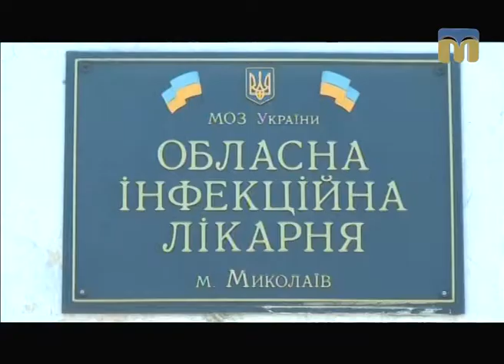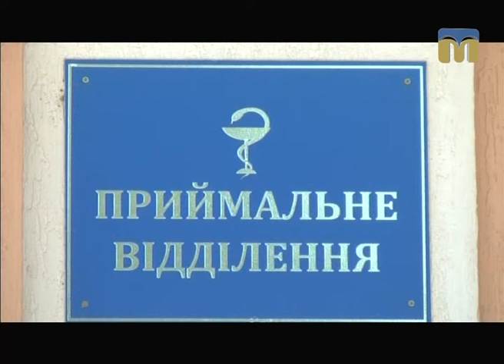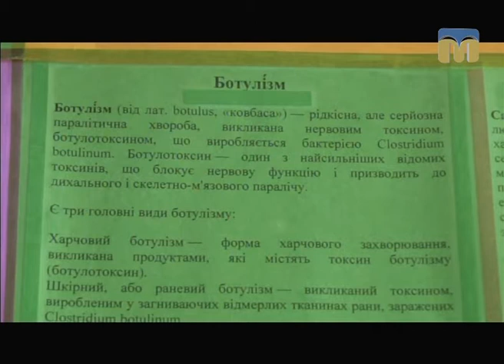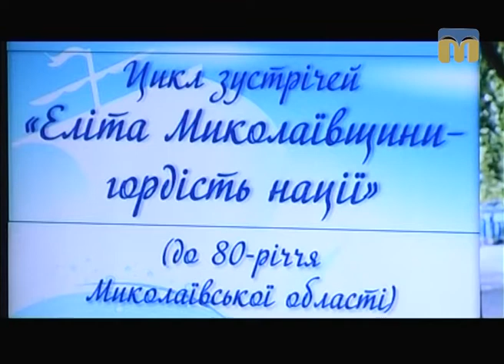Телевізійні новини Миколаївщини – 09.06.2017